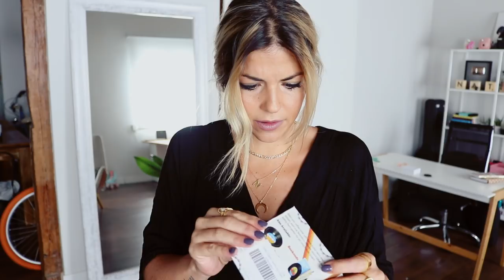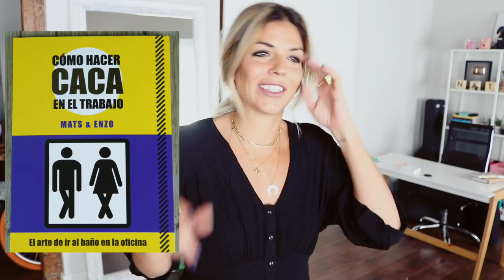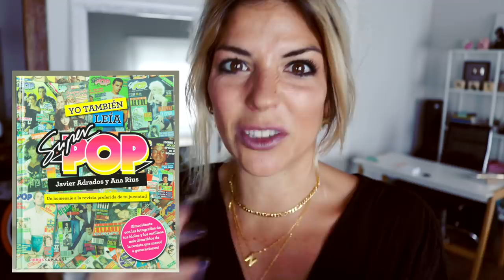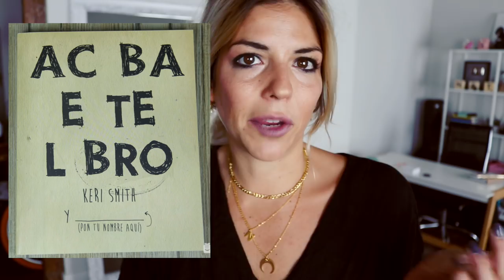HAUL REGALOS NAVIDAD | MENOS DE 40€!! | Trendy Taste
Hoy os traigo un vídeo HAULS con ideas de regalos para Navidad por menos 40€ LINKS AQUÍ ABAJO!

LINKS

WINNING STREAK
EXPOSSED
WILD NUDE
WITHOUT A STICH
CLOTHING OPTIONAL

IMANES EMOJI

COJÍN TROPICAL

POSAVASOS VINILO

MOCHILA ORDENADOR

CARCASA ORDENADOR

PALO SELFIE TRÍPODE